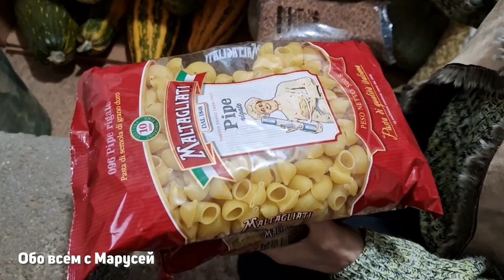СКАЗОЧНЫЕ ЦЕНЫ НА ФРУКТЫ ПОД НОВЫЙ ГОД /ОБЗОР МОИХ ПОКУПОК@obovsemsmarusya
Канал с рецептами, советами: ОБО ВСЕМ С МАРУСЕЙ
Канал о травах: О ЖИЗНИ И ЗДОРОВЬЕ С МАРУСЕЙ
Влоговый канал: Говорит Маруся Life
Канал Маруся Shorts
ТikTok: obovsemsmarusey
Telegram канал: obovsemsmarusya
Страница Вконтакте: Маруся Обо-Всем
Группа в контакте: ОБО ВСЕМ С МАРУСЕЙ
Группа в контакте: О ЖИЗНИ И ЗДОРОВЬЕ С МАРУСЕЙ